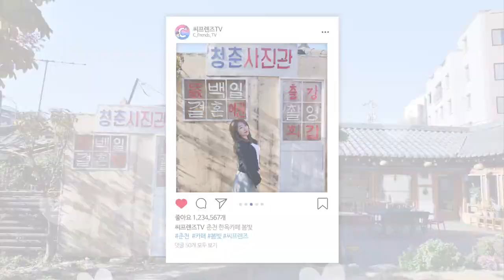[춘천카페 포토존 시리즈 11] 한옥카페'봄빛' |포토스팟 | 안내영상| Beautiful Korea Cafe series "BOMVIT_CAFE"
SNS PHOTO CAFE 'BOMVIT_CAFE
춘천 인스타용 사진맛집 '봄빛카페' 한옥카페

주소: 춘천시 약사고개길49번길 10-2
Chuncheon city in Korea Cafe series  'BOMVIT_CAFE'